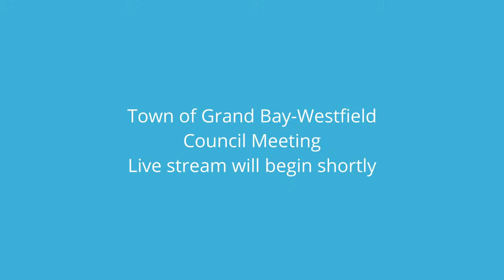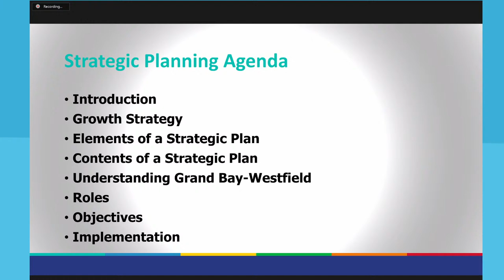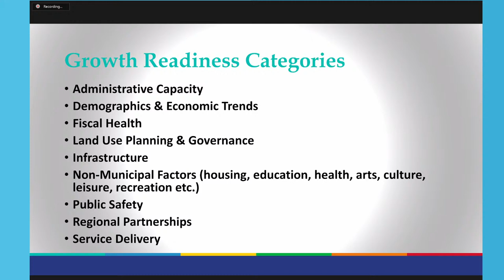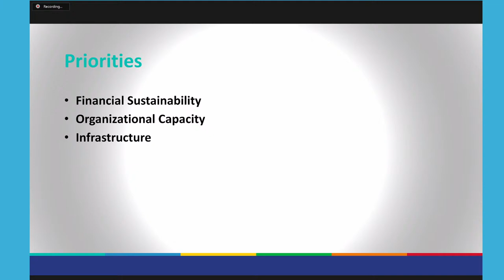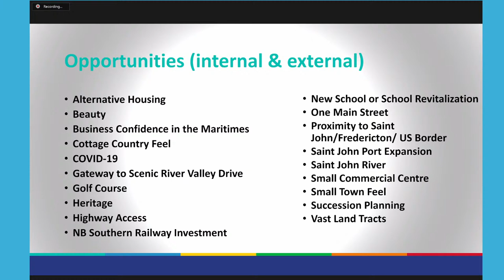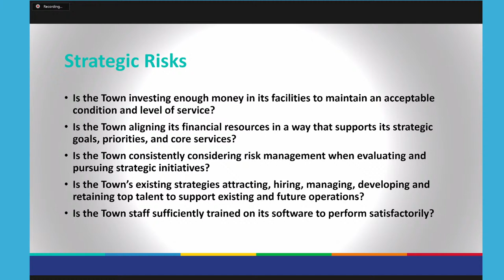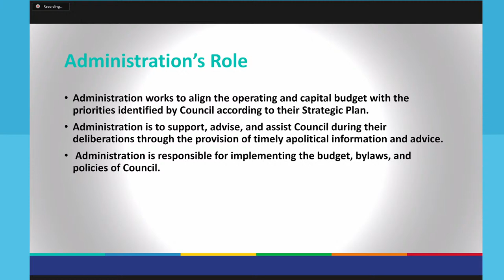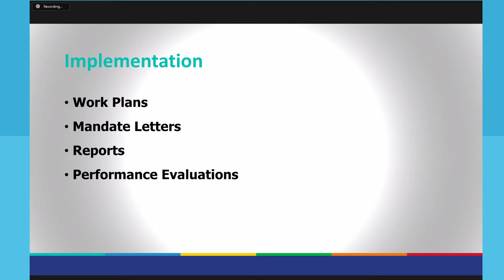Regular Council Meeting of June 14, 2021